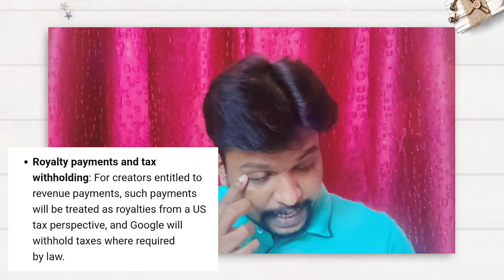YOUTUBE New Rules 2021 in Telugu